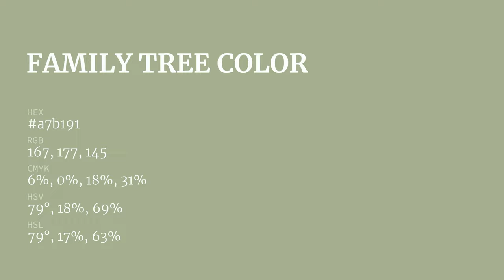Family Tree color a7b191 hex color - Green color - Cool color a7b191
What color is Family Tree ? a7b191 hex color - Green color - Cool color a7b191

Hex a7b191 Color Code is also known as Family Tree color.